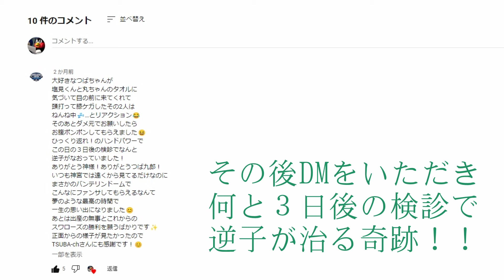【つば九郎への感謝】つば九郎の安産祈願から出産までのエピソードムービー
2024/8/5
【つば九郎への感謝を伝えたい】
TSUBA-chは5月25日にバンテリンドームで、つば九郎が妊婦さんに『安産祈願』する姿を撮影させていただき、実はその後妊婦さんのお母様から連絡をいただきまして、近況をお伺いしておりました。
まず驚いたのは、つば九郎に触ってもらった3日後に逆子が治ったこと！
つば九郎先生のご利益すごいと喜んでおりました。
そして先週、母子共に無事に出産することができ、改めてつば九郎効果に感謝しておりました。
『つば九郎への感謝』ということで、この話がつば九郎へ届いてくれたら嬉しいなと思い、微力ながらその時の映像作成と投稿をさせていただきました😆
また大きくなったら、つば九郎へ直接感謝を伝えたいとも言っておりました😊
本当に幸せな現場を撮らせて貰い、そしてその後の幸せな話を聞かせて貰い、大変感謝しております😆

【過去映像】
つば九郎　妊婦さんのお腹をポンポン！安産祈願をする！！　2024/5/25 vs中日